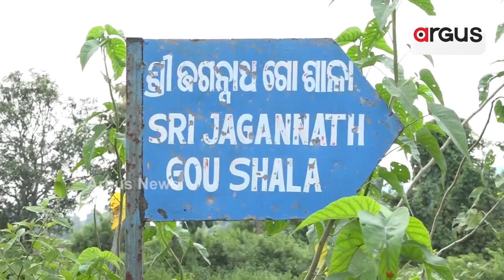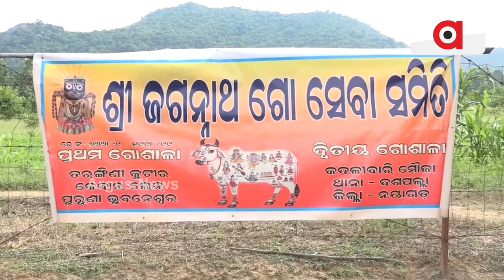Unique Goshala in Nayagarh